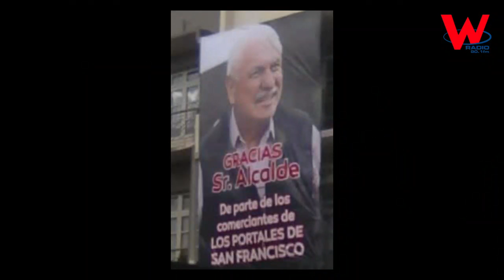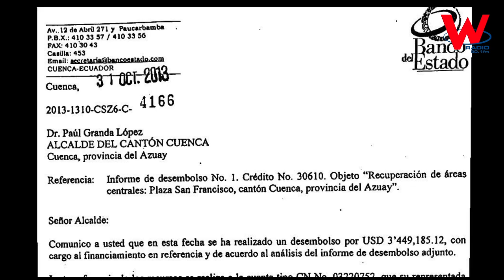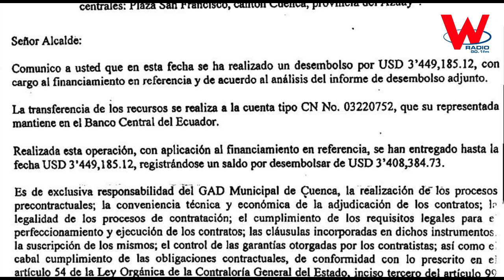Plaza San Francisco, una obra que aún genera dudas.